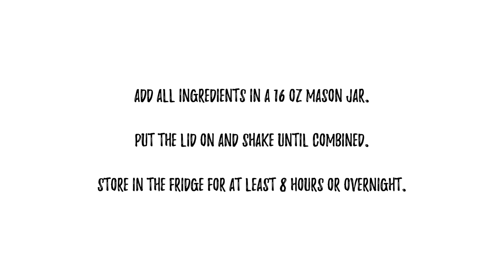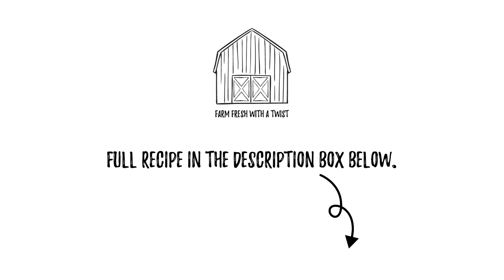Cookies and Cream Overnight Oats | Farm Fresh with a Twist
These Cookies and Cream Overnight Oats taste like dessert but are packed with fiber and protein.  These overnight oats taste like Oreo's, and are quick and easy to put together which makes them great for meal prep.